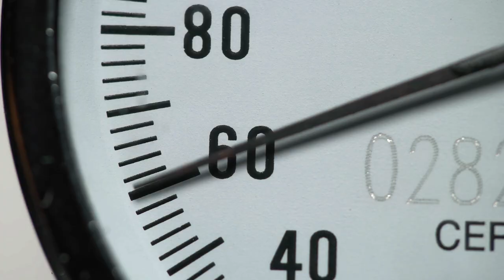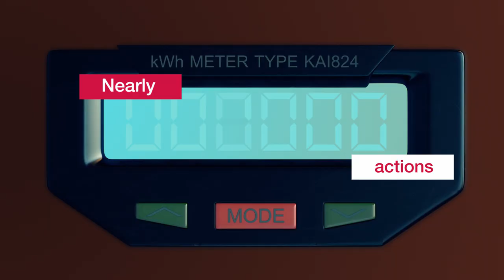How cities are tackling climate change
Our cities are changing. More than ever, cities around the world are taking action to build sustainable economies. With over 1,000 projects planned worth US $52 billion, a tipping point on environmental action is within reach. But to get there, we need to move even faster.

Our data informs smart decisions by city leaders. That’s why we’re freely sharing data on over 8,000 urban environmental actions in our Open Data Portal – packed full of charts, graphs and maps on who's tackling climate change, water resilience and more.

CDP is a global non-profit with a world leading environmental disclosure platform. We focus investors, companies and cities on taking urgent action to build a truly sustainable economy by measuring and understanding their environmental impact. Nearly 600 cities disclose their work on the environment to CDP, taking the critical first step for meaningful action.